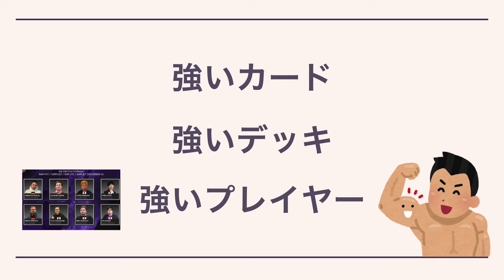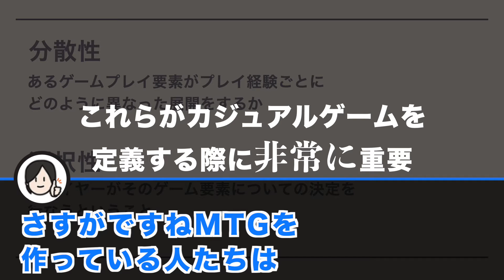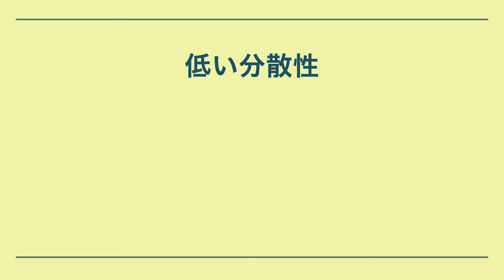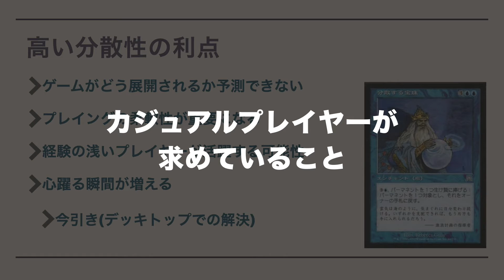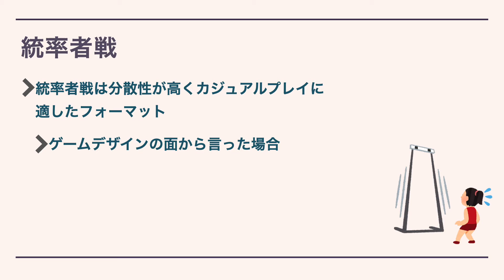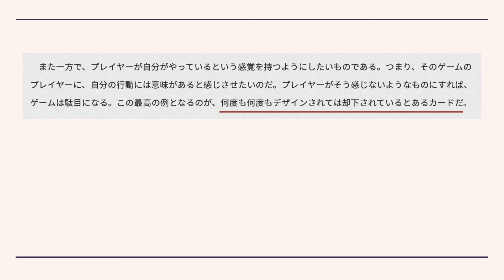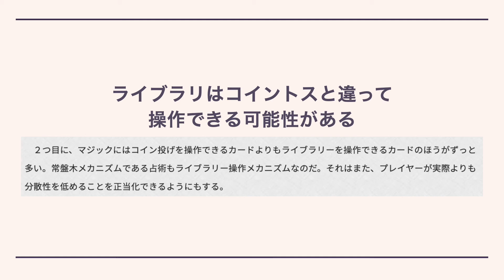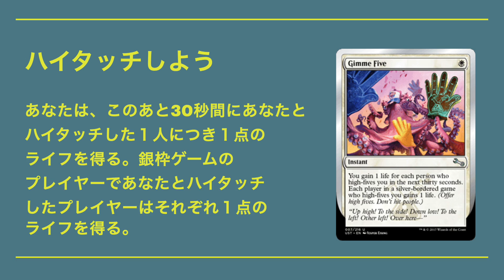【MTG超解説】マジックのカジュアルゲームが最っ高に楽しい理由!【マジックザギャザリング】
MTGはカジュアルゲームも最高に楽しめるTCGです。なぜ、カジュアルプレイヤーが楽しめる環境を提供できているのか、解説していきます。

【チャプター】
0:00 オープニング
2:00 分散性と選択性
3:33 カードの持つ分散性
5:47 デッキの持つ分散性
7:43 分散性の利点
10:20 分散性の高いフォーマット
13:30 分散性のデザイン1
14:22 分散性のデザイン2
15:30 分散性のデザイン3
18:33 エンディング